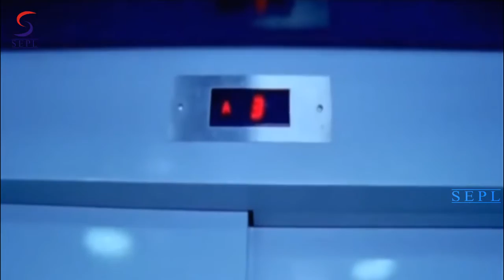Ek Aur Niddar - New Hindi Movie Promo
"Director : - GN Krishnakumar
Producer : - Seena Sadath
Starcast :- Indrajith, Bhama, Sandhya, Dhanya Mary Vargheese, Biju Menon"